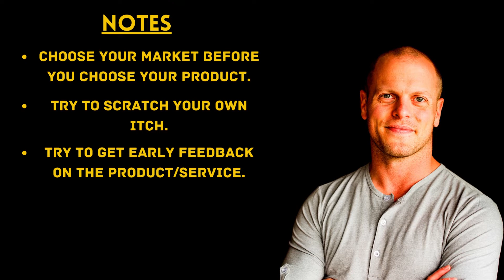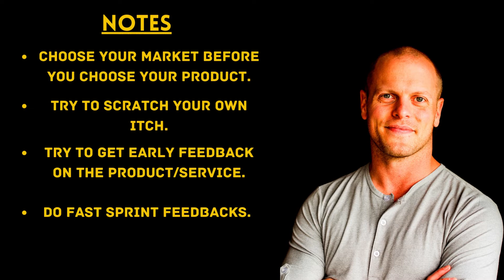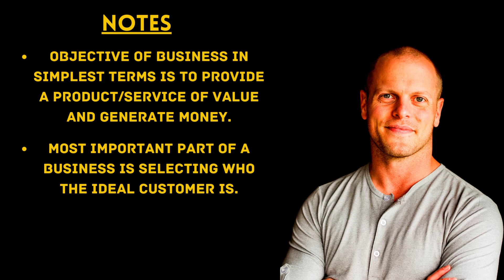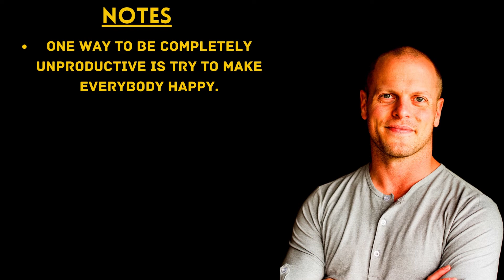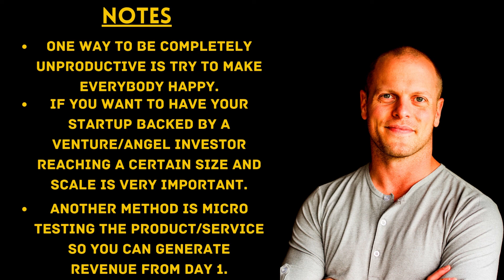Tim Ferriss : How to start a business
Tim Ferriss share advice on how you can start a business. Tim shares advice on choose your market before you choose your product, try to scratch your own itch, try to get early feedback on the product/service, do fast sprint feedback, objective of business is to provide value and generate money, selection of ideal customer is essential, let go of customers who are pain and learn to read financial statements.

Timothy Ferriss  is an American entrepreneur, investor, author, podcaster, and lifestyle guru. He became well-known through his "4-Hour" self-help book series including the 4-Hour Work Week, the 4-Hour Body, and the 4-Hour Chef. His other books include Tools of Titans: The Tactics, Routines, and Habits of Billionaires, Icons, and World-Class Performers and Tribe of Mentors: Short Life Advice from the Best in the World.